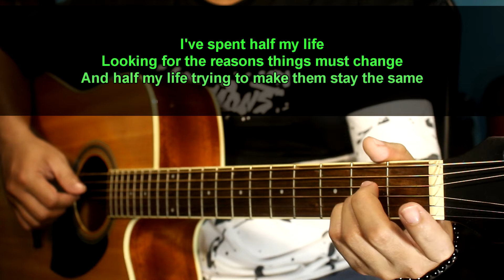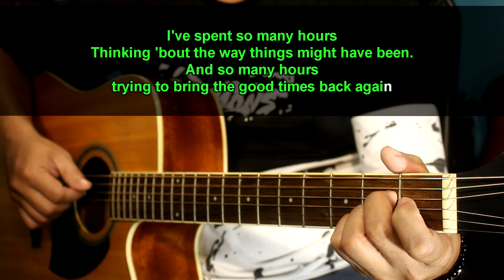Will of the wind - Jim Photoglo (Acoustic karaoke)